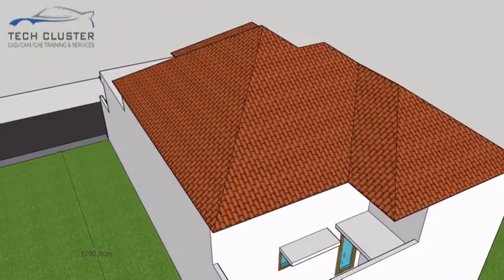Best 3Ds MAX Institute in Indore | Best Autocad Training center in Indore | Civil | Architectural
TECH CLUSTER Presents Walk Through Animation of a Bungalow on 3D's max !!! Get Updated with the latest Technology & Attend our Free Demo session of Software, contact-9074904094/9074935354